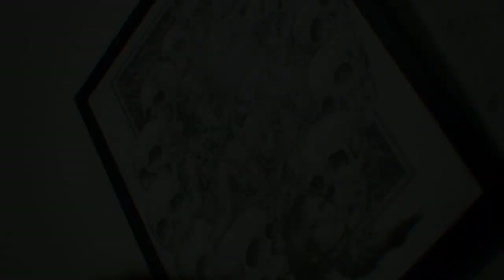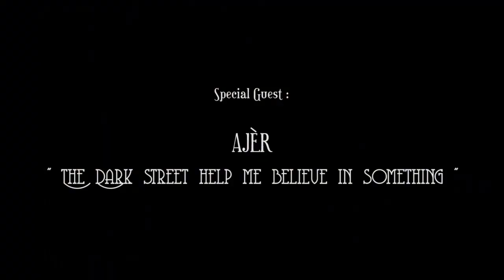LegiPait Special Show - AJER - The Dark Street Help me Believe In Something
Ajér. Diambil dari bahasa Sansekerta yang berarti lebur, hancur, ajur. Nama dari band ini dibuat semalam sebelum penampilan perdananya di pameran A Season in the Abyss. Terinspirasi oleh goresan para perupa yang terlibat di dalam pameran, Donny, separuh hati dari Legipait ini menghasilkan tiga lagu segar yang dibawakan malam itu.

Suasana lantas menjadi khusyuk. Seluruh ruangan berkonsentrasi penuh ketika penampilan dimulai. Para penagih kopi ini, Tooliq, Nova, Donny dan Alo, berhasil dengan sukses membuat bulu kuduk berdiri.